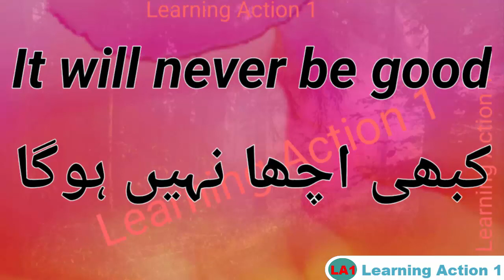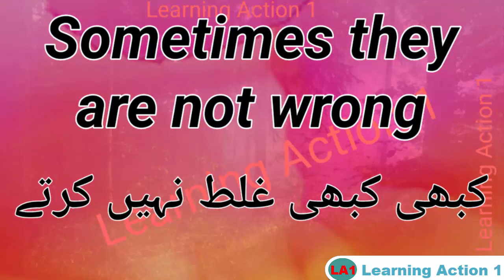Daily life use sentence | 18 Simple Short Sentence | Part 197 |Speaking English |Urdu and English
Express only one idea in each sentence. Long, complicated sentences often mean that you aren’t sure about what you want to say. Shorter sentences are also better for conveying complex information; they break the information up into smaller, easier-to-process units.